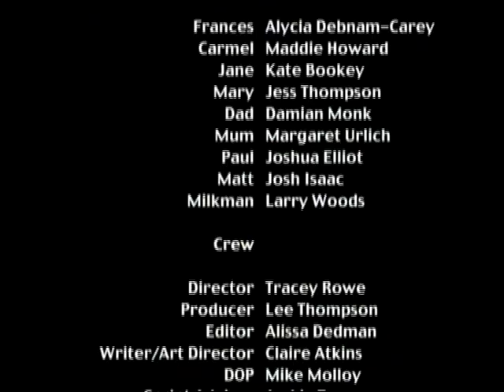One Little Room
Growing up in a big Catholic family can be tough when you're a teenager and everything is shared. Frances (Alycia Debnam Carey) is trying to make something of her very own, but everything seems deadset against it, even the neighbourhood Magpies.